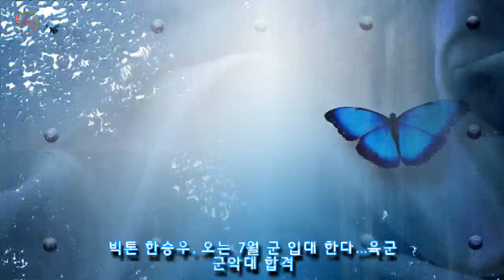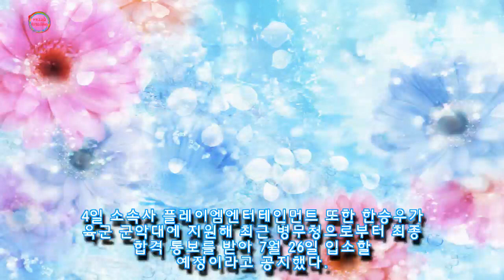빅톤 한승우, 오는 7월 군 입대 한다...육군 군악대 합격